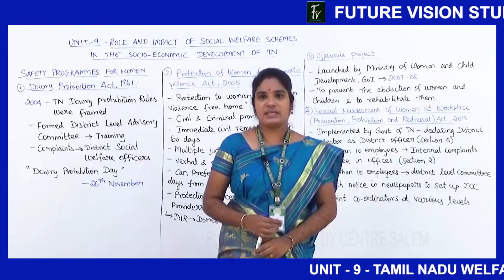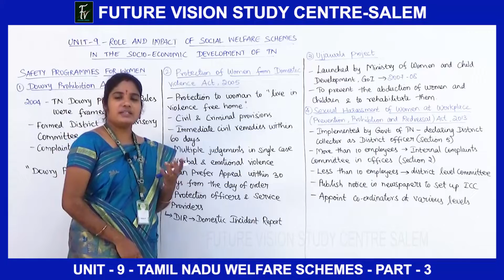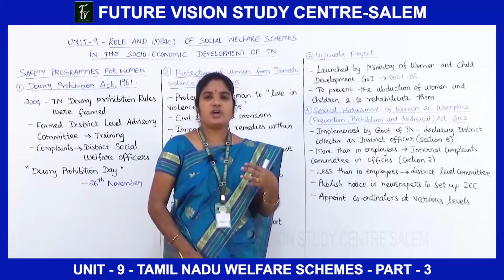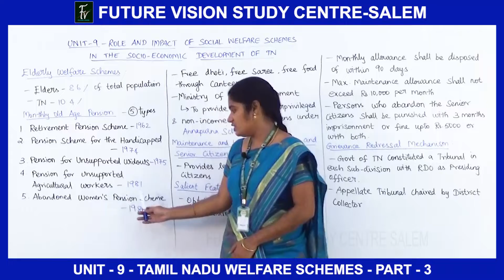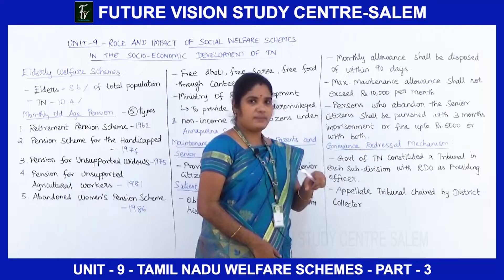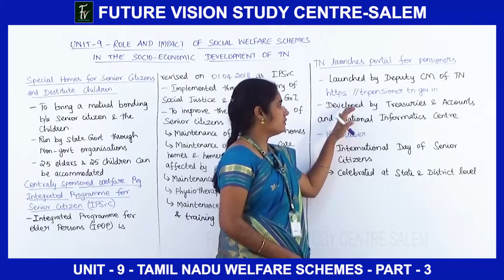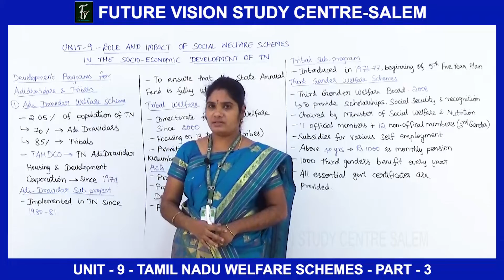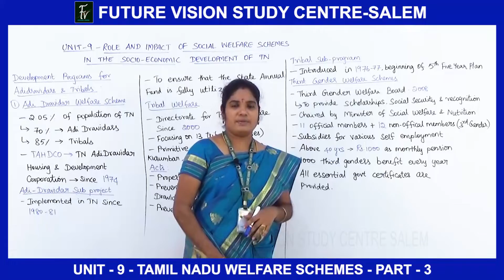TOPIC : 6 - TAMIL NADU WELFARE SCHEMES : PART - 3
SUBJECT : UN IT - 9 - ENGLISH  MEDIUM